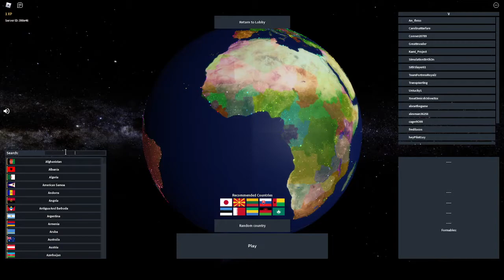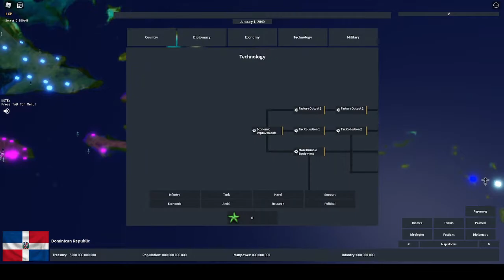Dominican Republic tried to take Mexico, but USA intervenes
big oof for this one